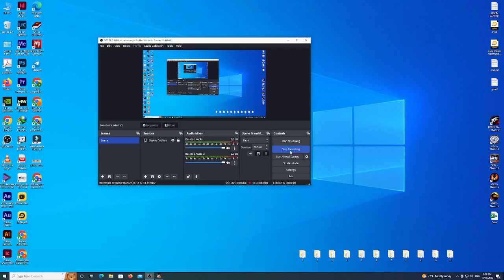Toro vs Lili johart dommel